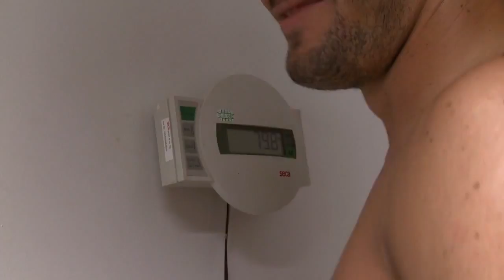Začetek priprav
NK MARIBOR - ZAČETEK PRIPRAV. Ljudski vrt, 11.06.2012